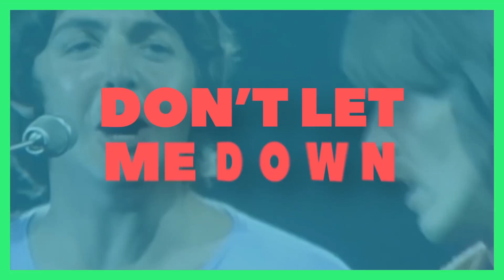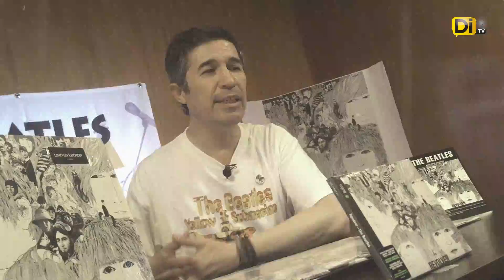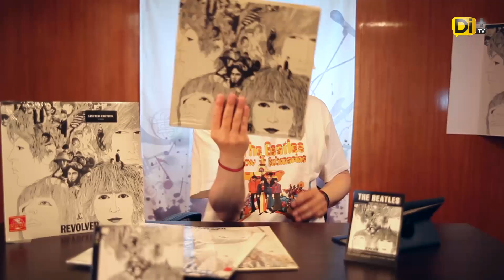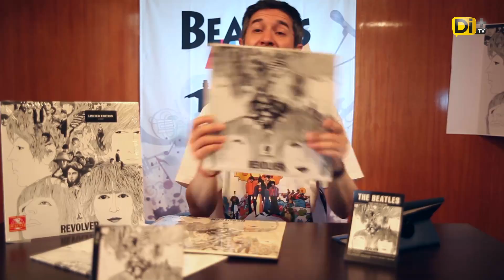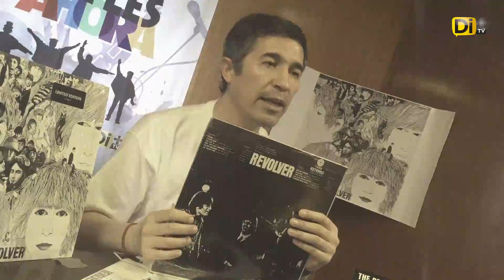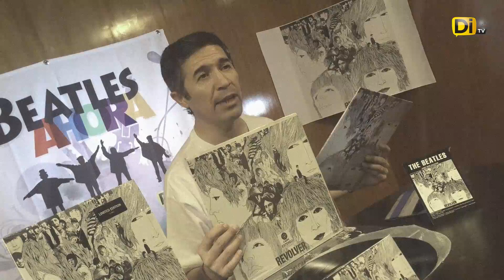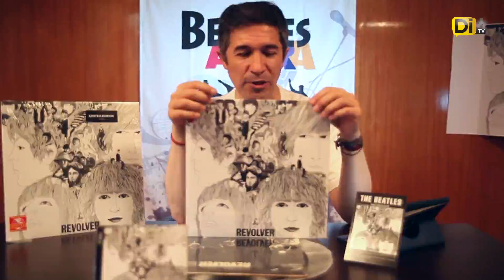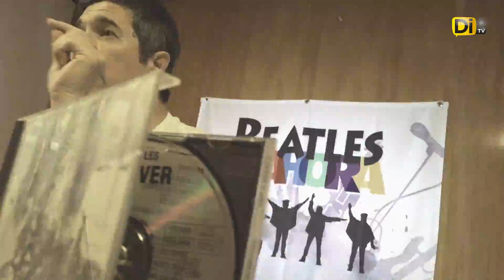REVOLVER parte 2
Con el motivo del 50 aniversario del lanzamiento del álbum REVOLVER, presentamos la segunda parte de nuestro programa especial.